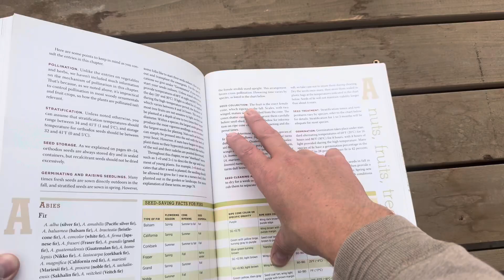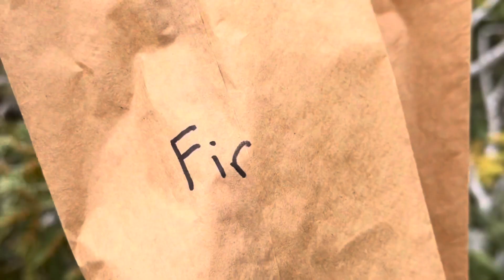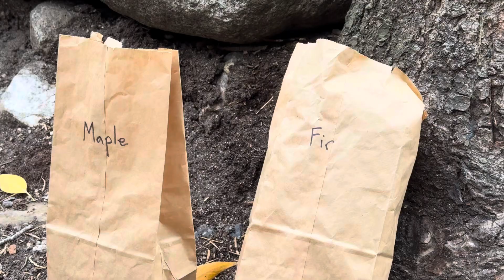Collecting seeds for planting!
Today we collected Rocky Mountain maple seeds and white fir seeds. Come along with us as we go on a little adventure.